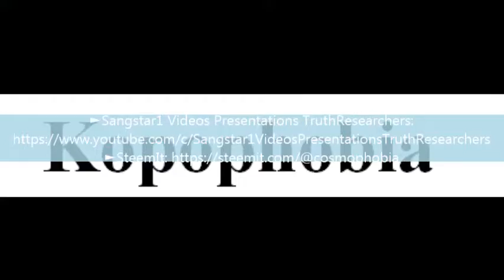To say a word Kopophobia